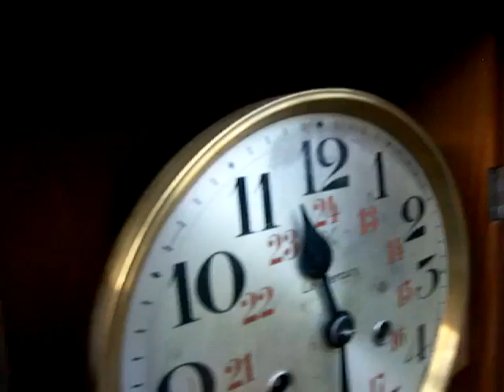ML 103050105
Video Migrado